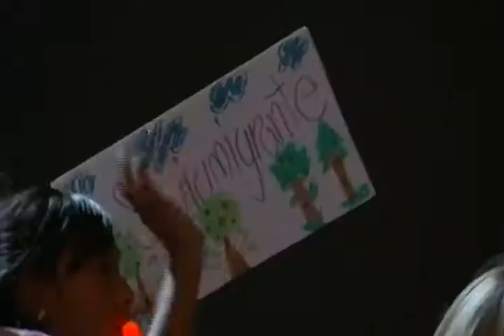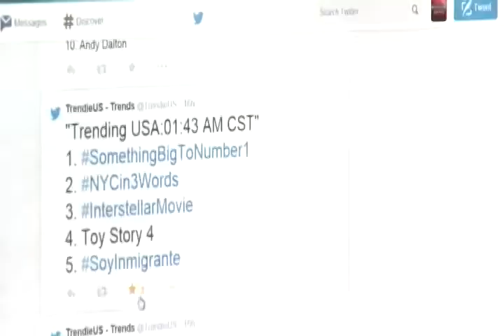Soy Inmigrante-Noticiero con Enrique Gratas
La comunidad inmigrante espera con ansías el tan prometido ajuste migratorio.